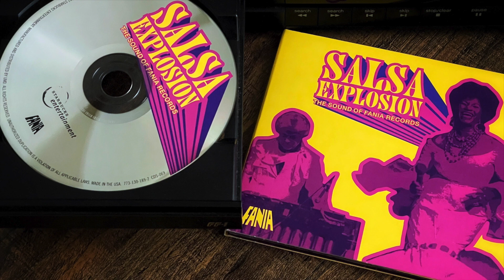02. El Todopoderoso - HECTOR LAVOE (Salsa Explosión: The Sound Of Fania Records - 2007)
HECTOR LAVOE
Salsa Explosión:
The Sound Of Fania Records
Fania Records - Starbucks Entertainment ‎
2007

SALSA STORE